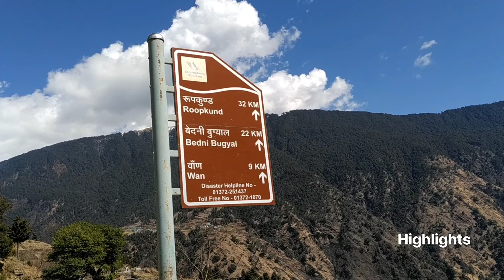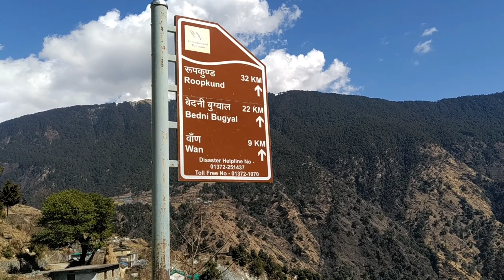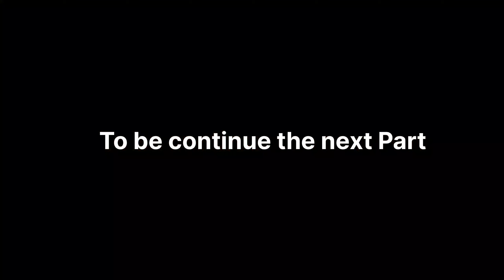भगवान जी की नगरी मे जाने का मौका मिला भाई साब बर्फ पड़ी है यहाँ तो खुबसूरत जगह है